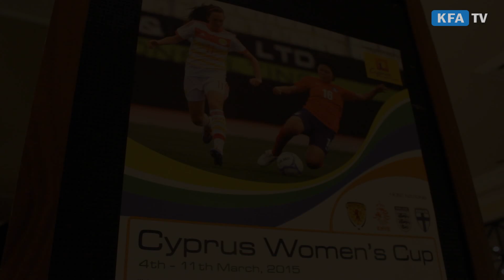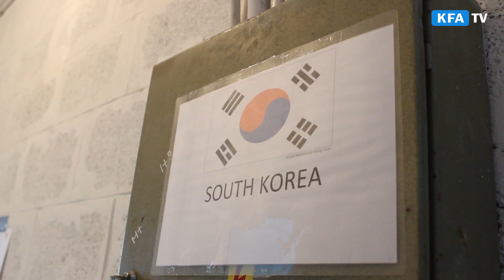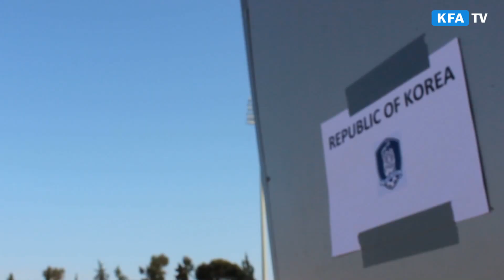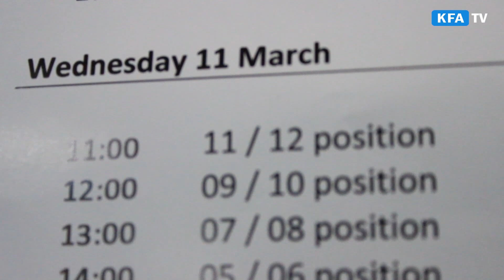[기획] 키프러스컵, 월드컵을 향한 도전